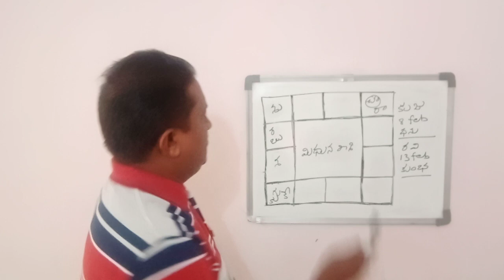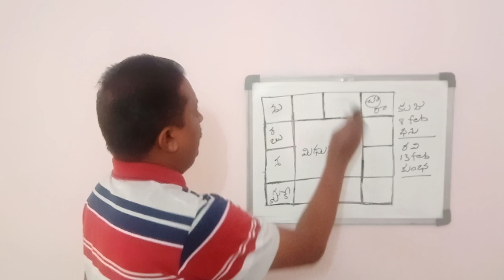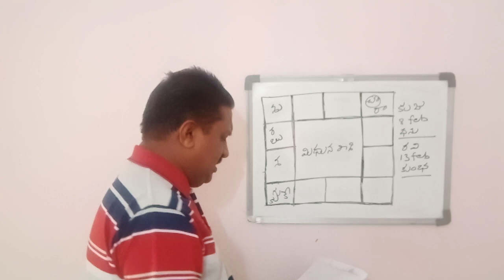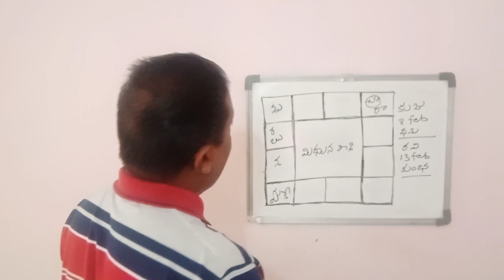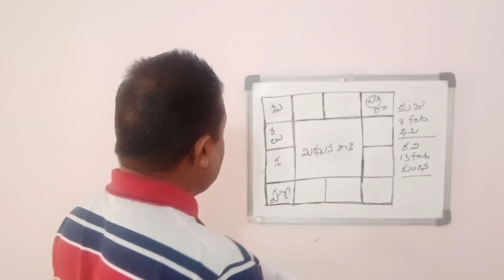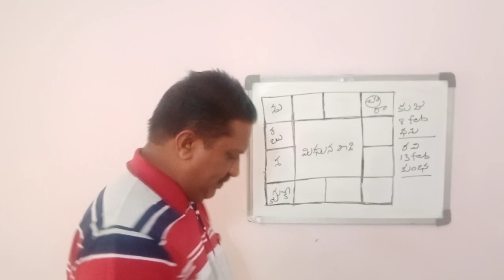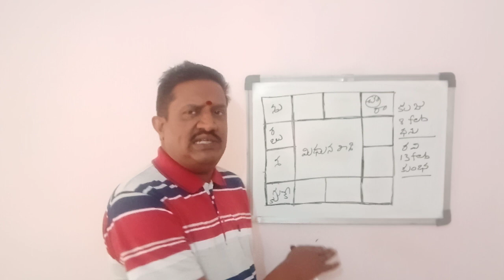2020 ఫిబ్రవరి మిథున రాశి ఫలితాలు || Mithuna Rashi February 2020 Results !!!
2020 ఫిబ్రవరి మిథున రాశి ఫలితాలు !!! - Mithuna Rashi February 2020 Results !!!
వెంకట్ కుమార్